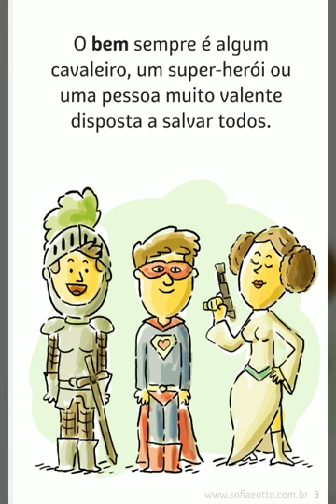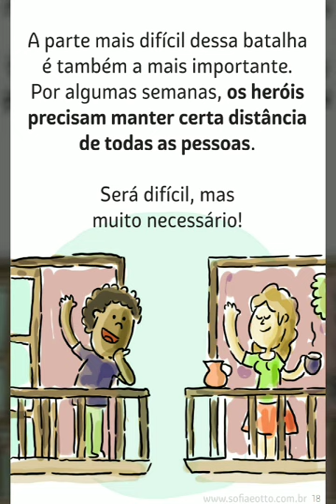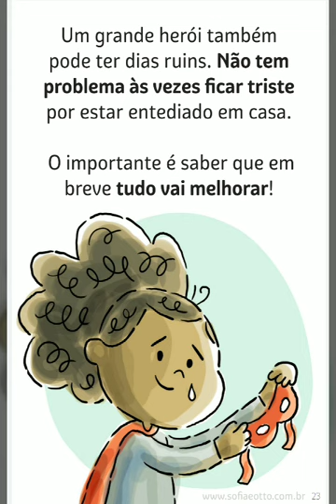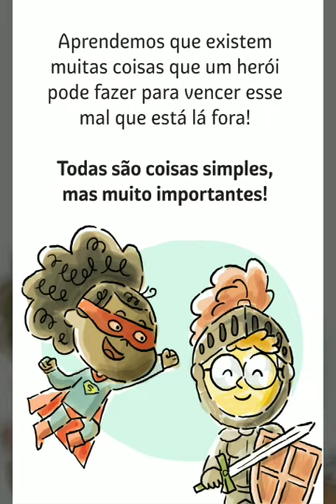Coronavirus: Sofia e Otto Somos Heróis - Os Cuidados para o coronavirus ir embora.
Autor: Pedro Leite